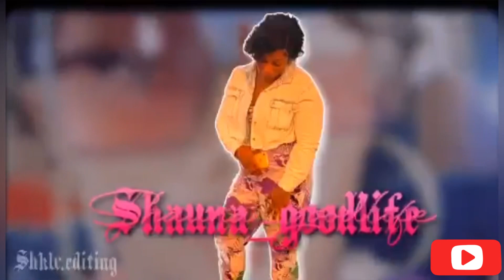Trying American Popeyes bbq wings for the first time